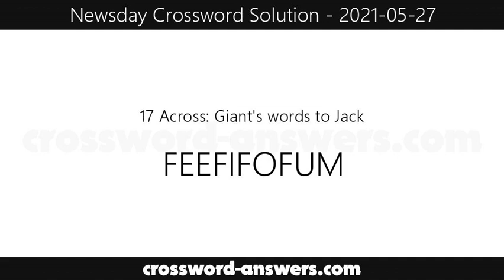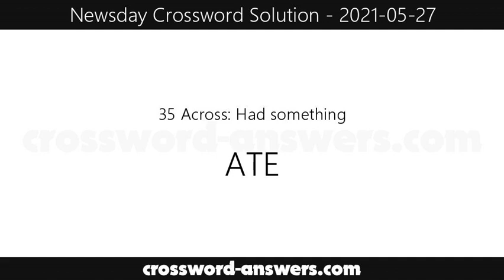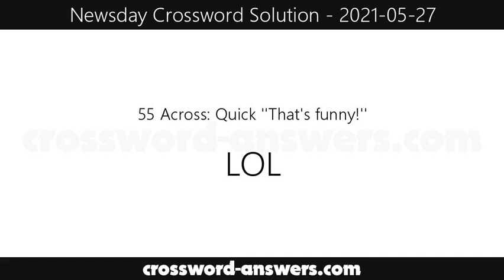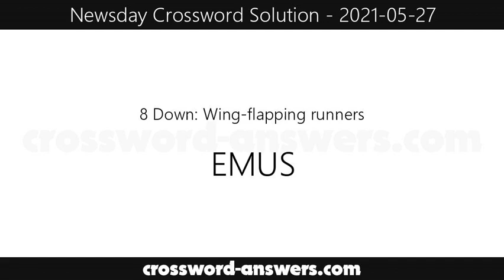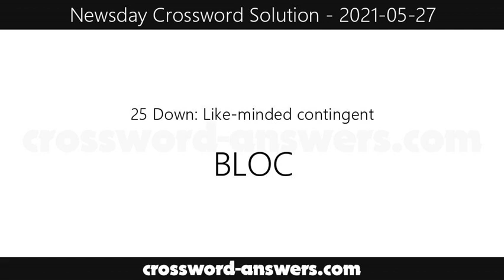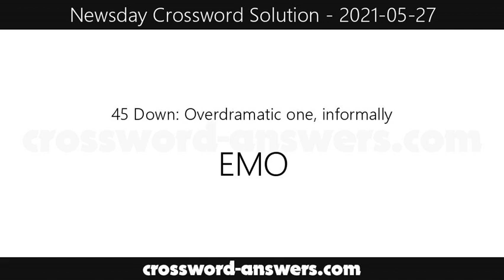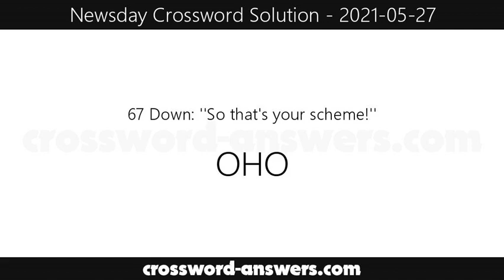Newsday Crossword Answers for Thursday, May 27, 2021 ( 2021-05-27 )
The newsday crossword answers for the crossword published on Thursday, May 27, 2021.